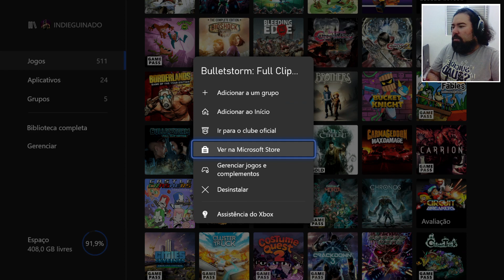Jogando no Xbox Series S - Bulletstorm à 60Fps